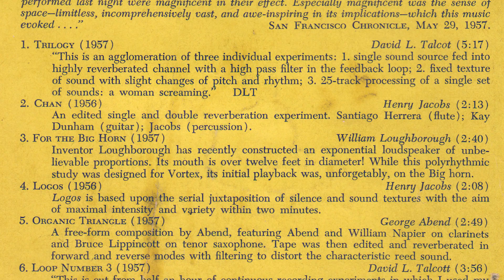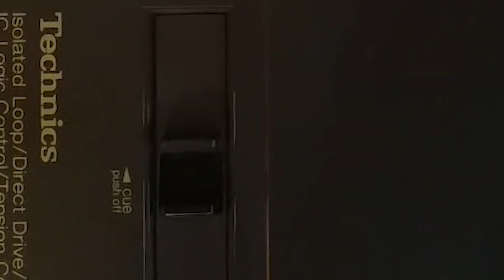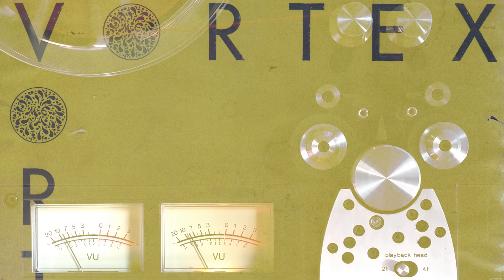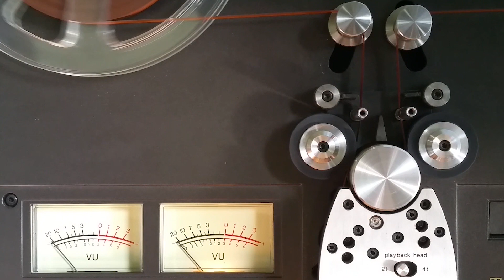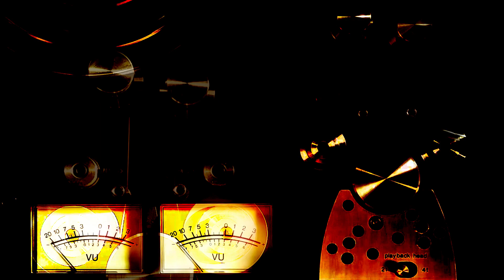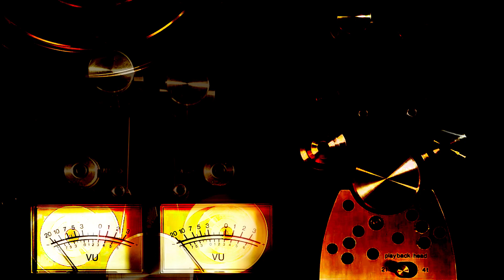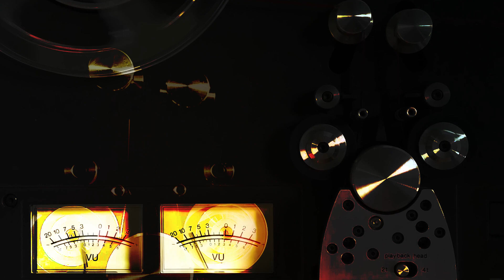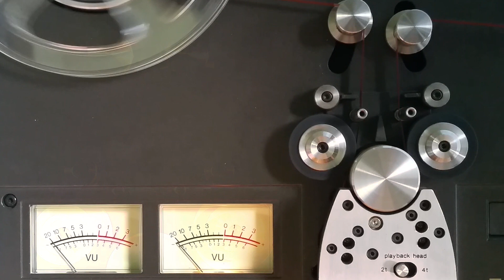VORTEX 1957 Analog Tape experimental electronic music ambient mix - MUSIQUE CONCRETE vortex concerts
MUSIQUE CONCRETE –   A genre that features a wide array of sounds recorded to tape and then arranged in a specific order to create spatially composed sound. Original Vortex Concerts
SAN FRANCISCO CHRONICLE, MAY 29, 1957 "Space became a creative dimension of sound last night at the Morrison Planetarium, when a group of composers and technicians, headed by Henry Jacobs, demonstrated a new resource called VORTEX

"As described in the program, Vortex involves the use of 36 loudspeakers grouped in stations of thee speakers each evenly spaced around the perimeter of the planetariums dome with two additional Bass speakers diametrically opposed to each other. The name VORTEX is derived from the ability to move the sounds around the dome in either clockwise or counter clockwise rotation at any speed

". It is ideally suited to the new world of sweeping jarring, scattering, booming, reverberating sounds introduced by the TAPE RECORDER and several of the tape recorder compositions performed last night were magnificent in their affect. Especially magnificent was the sense of space-limitless, incomprehensible vast, and awe-inspiring - witch this music evoked. " SAN FRANCISCO CHRONICLE, MAY 29, 1957

This Factory Release original tape was only sold at the San Francisco Morrison Planetarium in the late 50's...   The tape is a 2-track stereo tape for inline or "Stacked Heads" And played on a Technics 1506 reel to reel tape player

ABOUT the VORTEX Concerts:

During the late 50s, Jordan Belson collaborated with Henry Jacobs to produce a series of performances titled ‘Vortex Concerts’ at the San Francisco Morrison Planetarium. These widely popular shows, consisting of experimental electronic music and abstract visuals, became an early counter-cultural magnet for the Bay Area.

 'Especially magnificent was the sense of space limitless, incomprehensibly vast, and awe-inspiring in its implications,' wrote Alfred Frankenstein in the San Francisco Chronicle.

"'Amazing!' said a member of the capacity audience. 'It's hypnotic,' said another.

A Euphoric Correlation of Image and Sound  VORTEX was a swirling totality of sensory experience.  Featuring new electronic music from avant-garde composers worldwide curated by composer/DJ Henry Jacobs

Artists include Henry Jacobs, Gordon Longfellow, David L. Talcott, and William Loughborough.